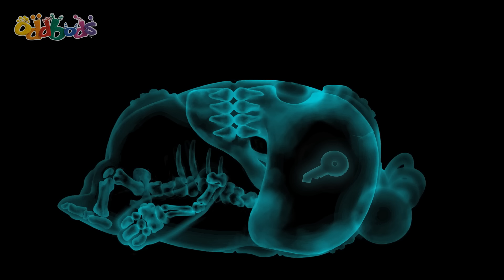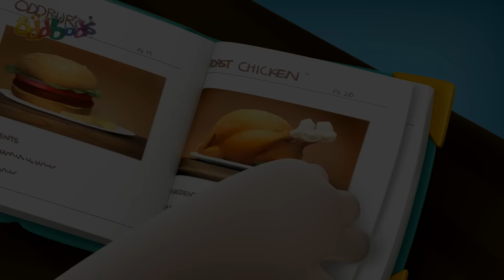Di Alam Liar! | Oddbods | Kartun Lucu Kocak | @OddbodsIndonesia | ​Kartun Anak-Anak ​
Newt pergi berkemah dan menghadapi masalah di alam liar dalam menemukan tempat tidur.

00:13 Terlahir Buas
01:11 Musuh 3
02:12 Kekacauan Foto
03:21 Kursi Kantor
03:50 Meninggalkan pekerjaan
04:35 Mengangkat
05:24 Tenggelam
06:23 Snowfight 3
07:25 Taksi
08:22 Menyeruput
09:04 Steppin Sstones
10:02 Menyalakan
11:07 Swalayan
12:06 Air Mancur Minum
13:15 Tulang Dinosaurus
14:12 Pahatan Es
15:18 Bronis tidak Enak
16:12 Pintu Toilet
16:58 Memancing
17:54 Sepatu Kuda
18:14 Meredam
19:11 Restoran Mewah 3
20:58 Badan udara
21:51 Golidlocks
22:48 Gift Boxing
23:43 Checker Challange
24:45 Shark Weak
25:55 Alis
26:53 Tempat Tidur Gantung
28:01 Doorbell
28:48 Cepat Sembuh Fuse
29:05 Setengah Terjaga
29:37 Mengayunkannya
30:27 Sekop
31:15 Good Luck Greeting - Ganbatte
31:31 Nemesis 2
32:31 Persimpangan
33:24 Stoples Selai
33:55 Kejahatan Mode
35:07 Merapikan
36:08 Buku Elektronik
36:44 Lomba Kue
37:52 Rutinitas Pagi Hari
38:33 Dokumen
39:30 Kenangan
39:56 First Day Jitters
41:04 Hide n Seek
42:03 Apel Pogo
42:47 Protes
43:22 Kemarahan Burung
43:52 Tetangga
44:33 Lajang
45:13 Hantu
45:51 Berbagi Makanan
46:47 Piknik
47:36 Bertemu di Malam Hari
48:28 Demam Tari
49:26 Slicks on a Plane
50:25 Restoran Mewah
51:04 Mesin Lari
52:05 Pria Di Tempat Kerja
52:34 Good Luck Greeting - Cricket
52:52 Tanda tangan
53:57 Mengusir Hantu
55:10 Tangga
55:52 Mimpi
56:35 Cincin-cincin
57:33 Menari
58:10 Keterampilan Keren
59:05 Kereta
59:54 Kesunyian
1:00:44 Sentuhan